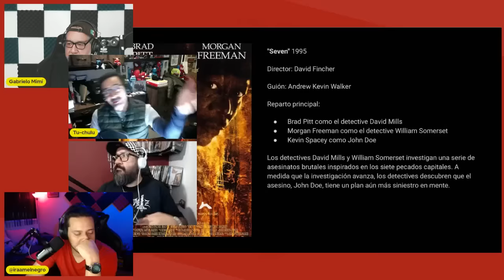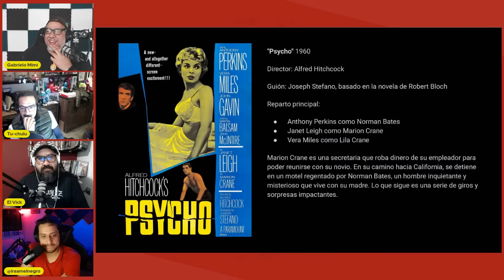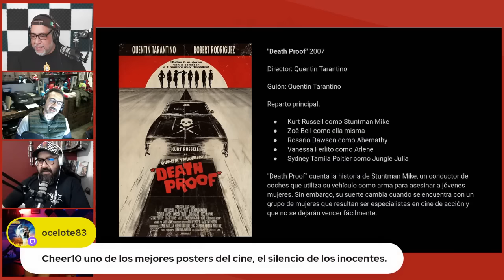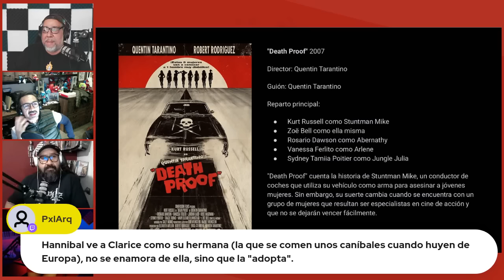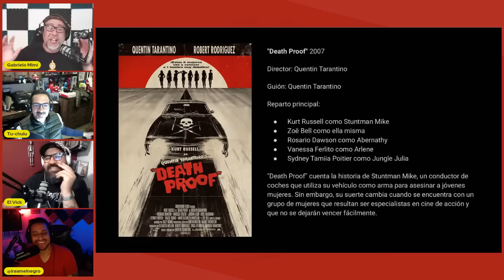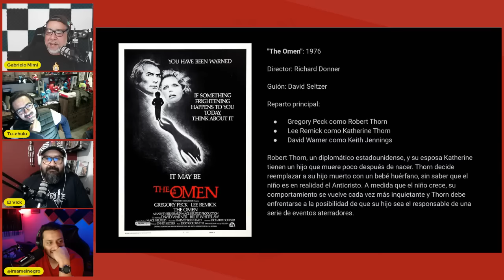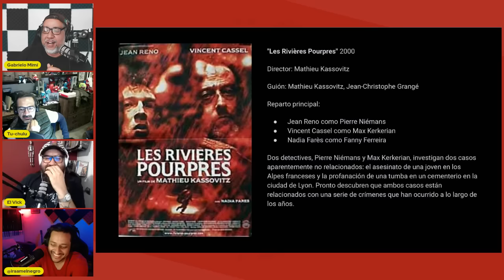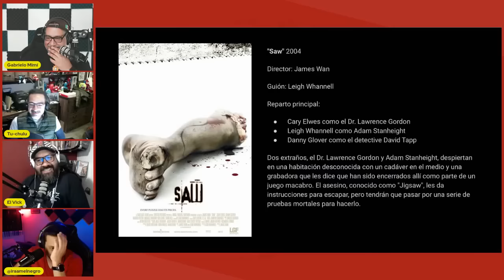NUESTRAS FAVORITAS DE ASESINOS SERIALES - CINERDS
El Canal de Cine que Nadie Pidió
Con @Kaizzer, @Zomvick, @ElGab, @Humberto_Ramos e @IraamElNegro

Noticias,  Cartelera del Cine, Recomendaciones de que ver en Netflix y COMIDA (siempre terminamos hablando de comida aquí)

Video nuevo todos los Martes... en la noche. Ya cuando baje el solecito.